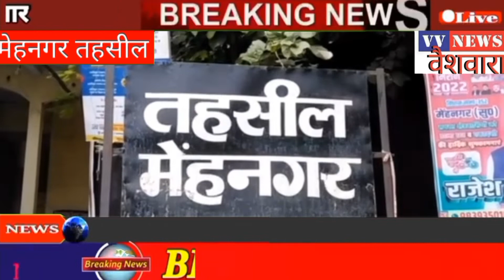मेंहनगर के गहुनी ग्राम सभा मे 2 साल से अधूरा पड़ा सामुदायिक शौचालय अपने हाल पर बहा रहा आँसू